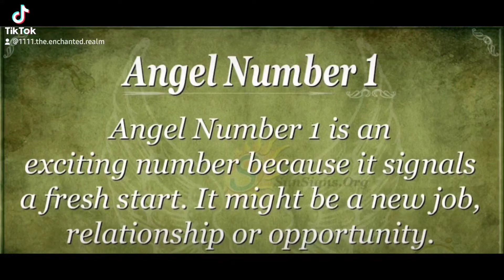Meaning of Angel Number 1